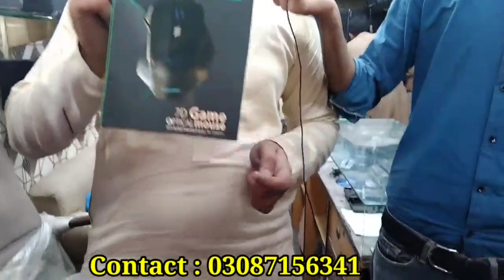Best Gaming PC Build In Pakistan | PC Build Pakistan 2021 | Four Gaming PC Build | Daily Price Idea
Shop name : Zee Tech Computer
address : rex city Plaza, Satiana Road Faisalabad.

In this video we will share with you latest FOUR Gaming PC prices in Pakistan 2021 which are custom build. these are Best budgeted gaming PC in Pakistan. People can get gaming Computer according to their requirements.
Here is a detailed gaming Four PC build guide of what you will get for your price.